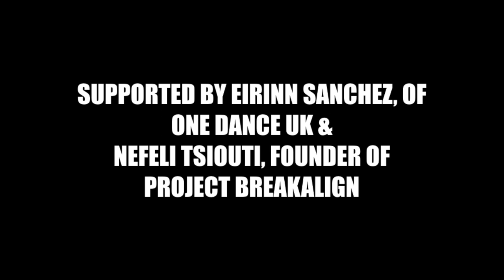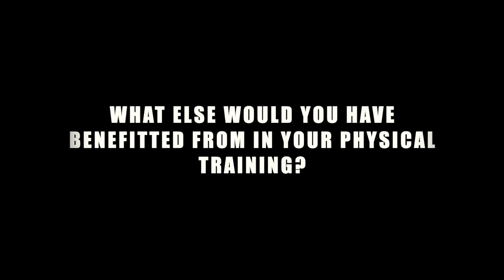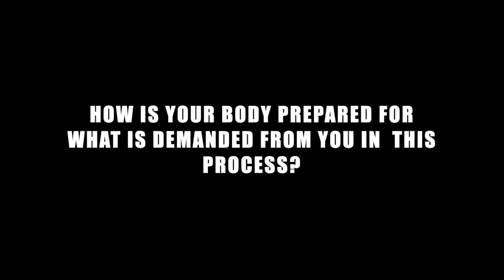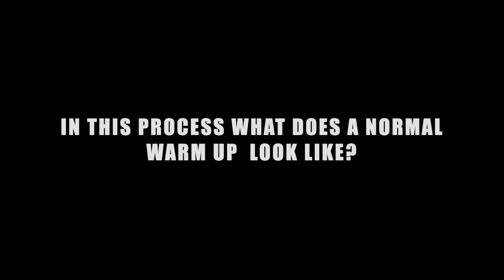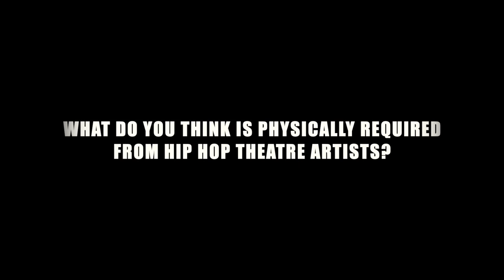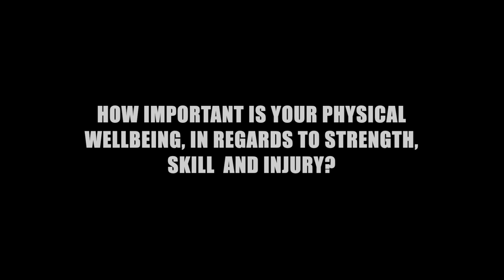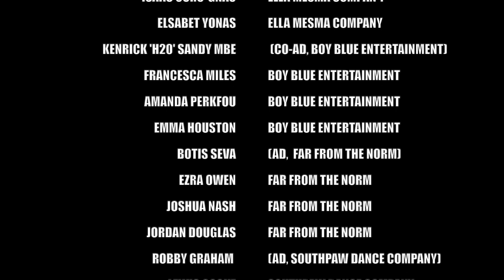Research into the Physical and Mental Wellbeing of Hip Hop Theatre (Part 1)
A recap of an independent research project, conducted in 2019 working with 5 Hip Hop Theatre companies in the UK and Holland. This video features some of the conversations with the artists involved in this research.

With thanks to Boy Blue Entertainment, Far From the Norm, Ella Mesma Company, Southpaw Dance Company, and The Ruggeds. This research was supported by Nefeli Tsiouti (founder of Project Breakalign) and Eirinn Sanchez (Head of Healthier Dancer Programme, One Dance UK).

Film: Hayleigh Sellors & Bismark Anobah (Far From the Norm)